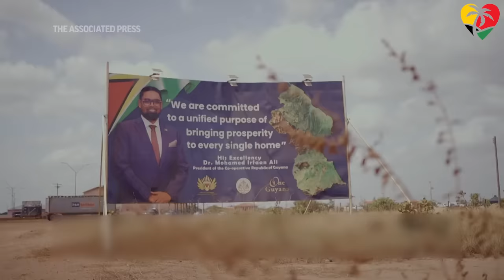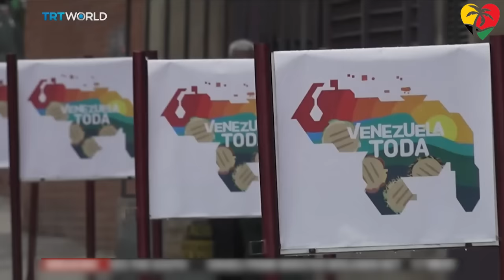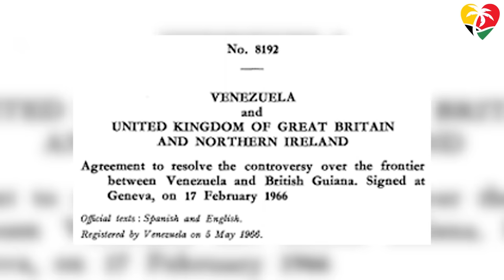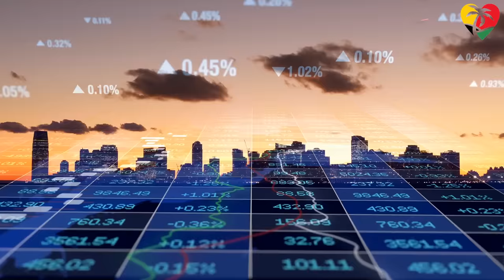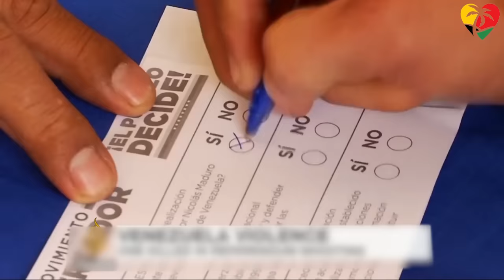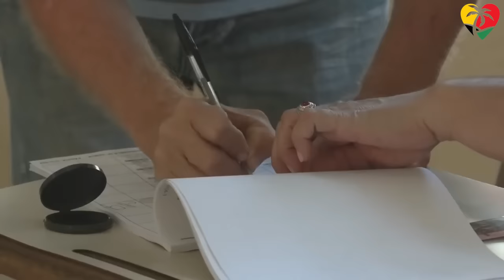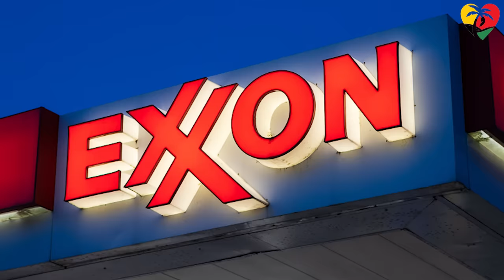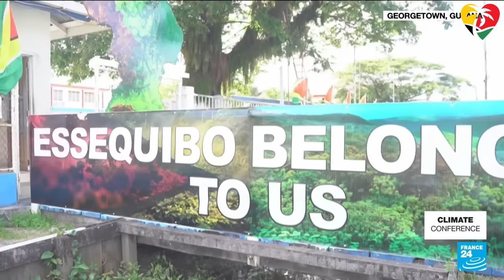WAR Between Guyana vs Venezuela Over Essequibo, Is It Likely?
Join us on a gripping journey into the heart of a historic and contentious referendum that could reshape South America's map. In the aftermath of Venezuela's decisive move, tensions rise, and allegiances are tested. Delve deeper into the complex, emotion-charged conflict, exploring geopolitical implications and the human stories at its core. In this follow-up, we dissect the aftermath of the pivotal referendum, revealing not only its outcomes but the deeper implications for both Guyana and Venezuela. Explore the historical, political, and economic facets behind the conflict, with a focus on the recent referendum and its controversial aftermath. As the region navigates turbulent waters, every decision could tip the balance of a fragile peace. Don't miss this next chapter in a story reshaping a region — watch now for insight, awareness, and inspiration!

🔗 Quick RECAP:** Explore the historical roots of the conflict, from colonial-era disputes to modern geopolitics. Uncover the economic boom in Guyana, fueled by oil discoveries, and the escalating tensions with Venezuela.

🗳️ The Referendum:** Get a detailed overview of Venezuela's recent referendum on incorporating Esequibo, the disputed territory, and the international skepticism surrounding the results.

🌍 Region's Response:** Understand how key players like Brazil, CARICOM, and the United States are positioning themselves amid the escalating tensions. Reflect on the potential outcomes and the uncertain path ahead for Guyana.

🤔 What's Next:** Examine the possibilities of military intervention, annexation, or a diplomatic solution.

Your interaction is vital in fostering awareness and understanding.

0:00 ∞ Guyana vs Venezuela P2
2:03 ∞ The Referendum
2:41 ∞ A Quick Recap
4:16 ∞ But Why 2015?
5:34 ∞ The Referendum
6:59 ∞ What Next?
8:41 ∞ How Will The Region Respond?
10:11 ∞ What Will Happen Next?